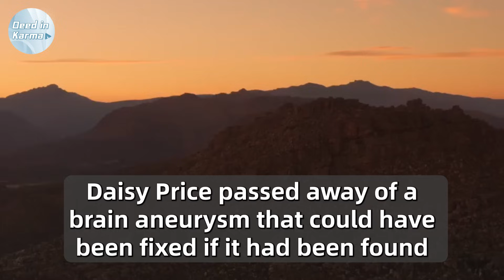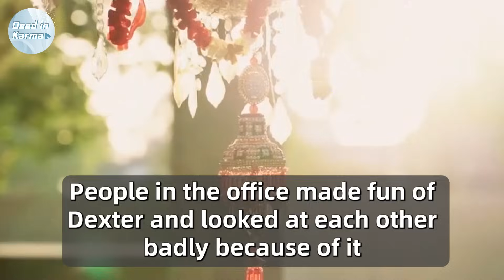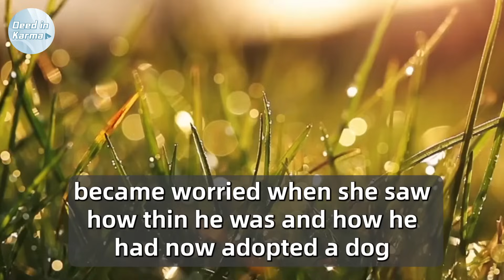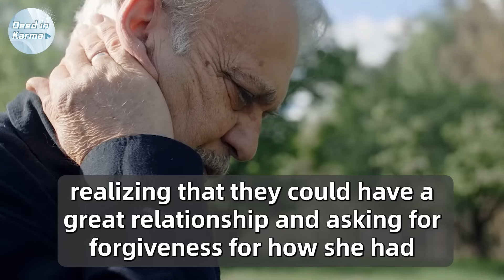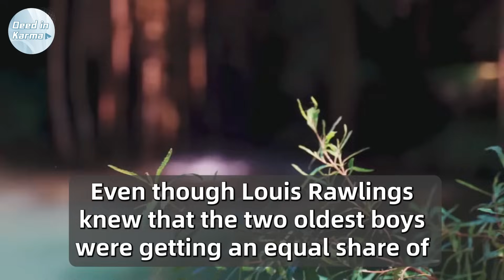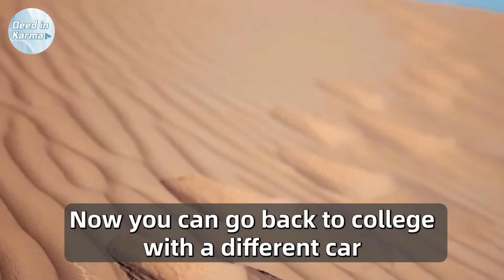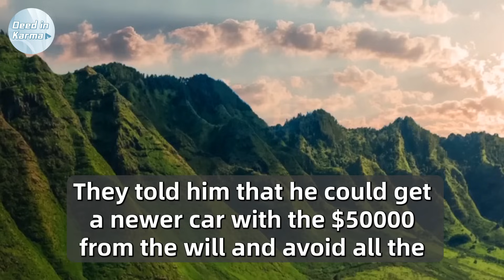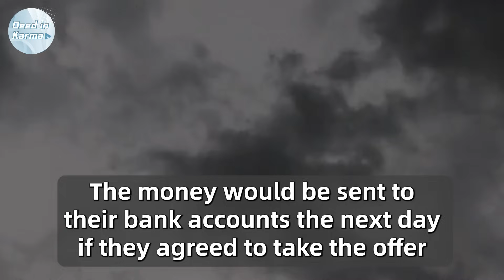Whole Office Laughed At This Janitor. 2 Weeks Later, They All Worked For Him